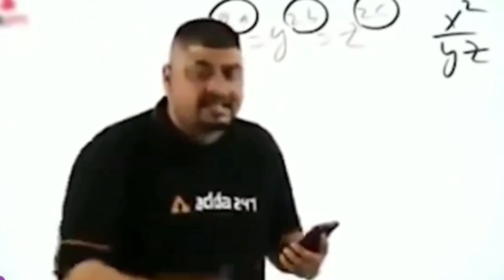Cycling 🚴 vlog the first time in Saudi arebia 🇸🇦🇳🇵today I cycling 😱😍youtubevideo